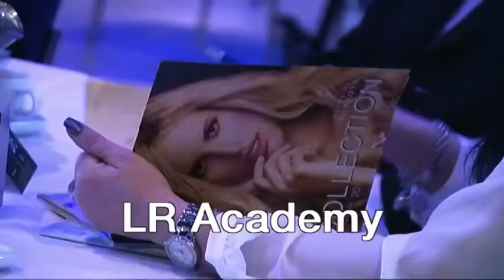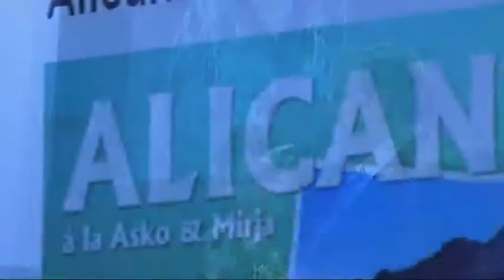LR Kick off 2013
Upea meininki ja hienot puitteet! LR health and beauty systems järjestää joka vuosi LR Kick off tapahtuman. Vuonna 2013 se pidettiin Tampretalolla.